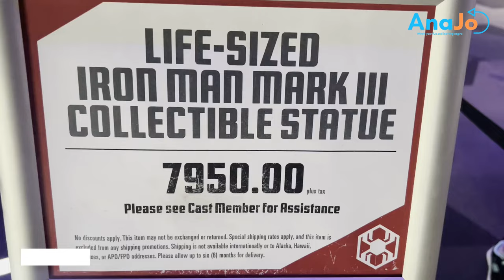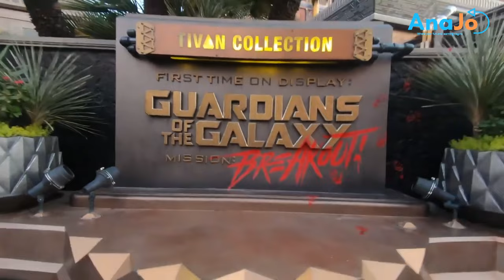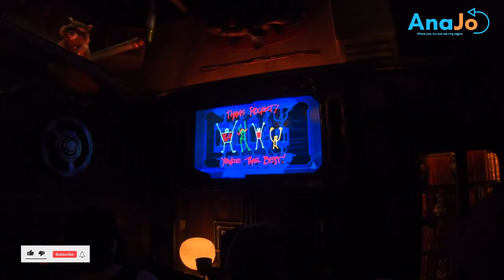Disneyland California Adventure Park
Checkout my handmade product lineup

Welcome to AnaJo!

This channel is to walk you through famous places,  reviews, teach you how to get into tech, singing, and relaxational and stress management music, so let's Grow & Expand this experience together where we get all in one place.